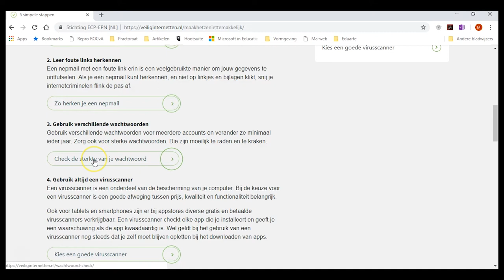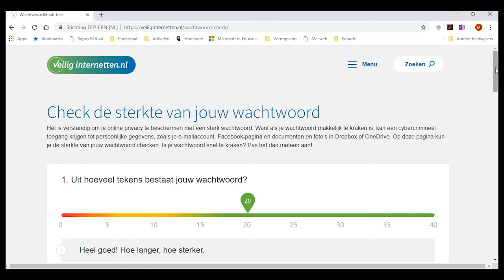Tipvideo #1 👉🏼 Het maken van een veilig wachtwoord!?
Tromgeroffel! Menno van het ROC van Amsterdam heeft de allereerste video voor mbomediawijs.nl opgenomen. In deze video legt hij je alles uit over wachtwoorden. “De video gaat over iets waar iedereen mee te maken heeft en tegen aanloopt. Het maken van een nieuw en veilig wachtwoord! Waar moet het aan voldoen? Hoe maak je een sterk wachtwoord?”

► 0:00 | Intro
► 0:43 | Hoe maak je een veilig wachtwoord?
► 1:23
► 2:17 | Check de sterkte van de wachtwoord

💻 Geïnteresseerd in de Tip video? Bekijk ook de andere.